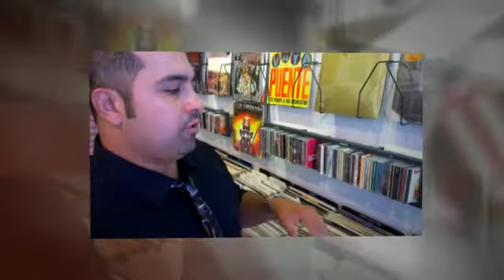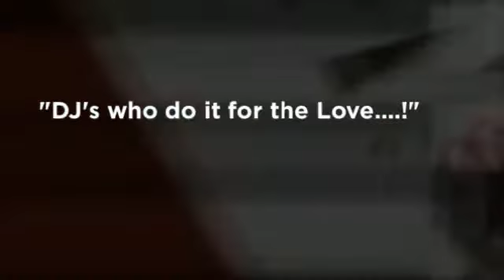JMC Events 2014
Meet the 2014 JMC DJ's! We are proud to have such great people and great DJ's on our team.  Here is a look into who we are and how we approach our craft.  Thanks for taking the time. Hope you enjoy!